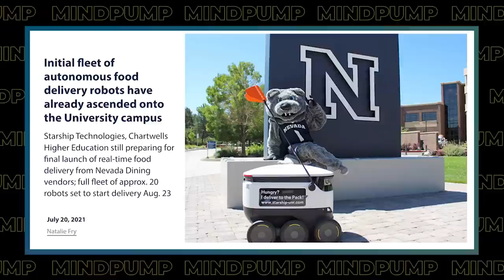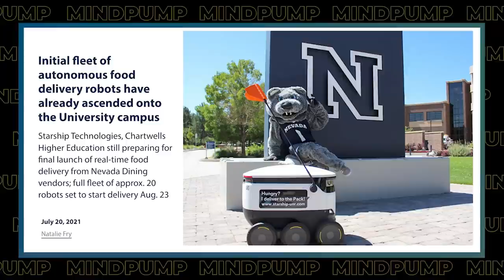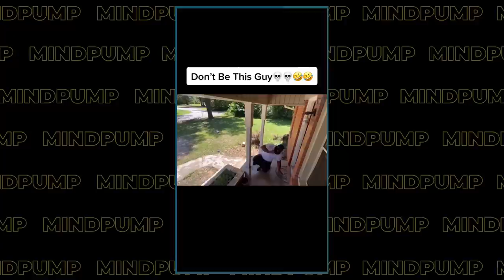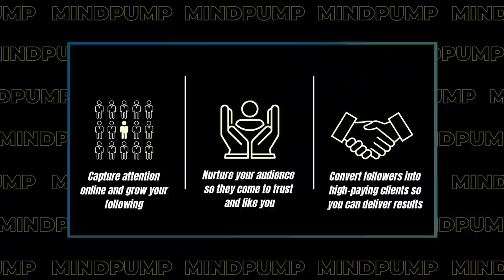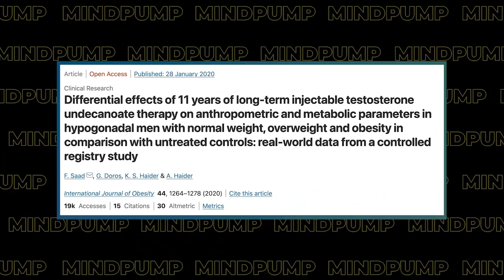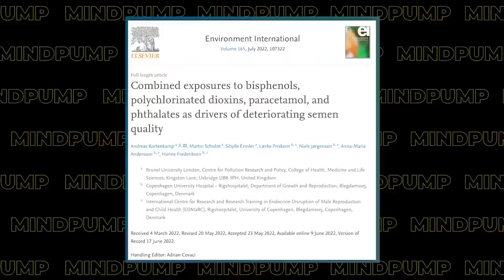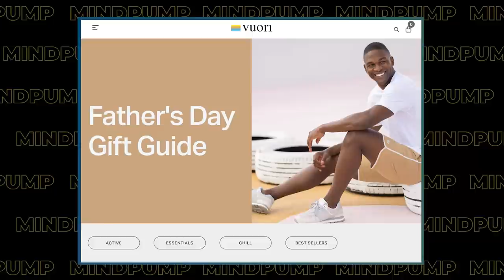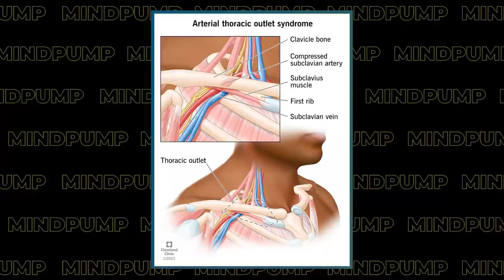Follow These 4 SIMPLE STEPS to Stay Fit & Be Healthy All Year Round | Mind Pump 1839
00:00 Giveaway
02:12 Mind Pump Fit Tip: Contrary to popular belief being fit & healthy is pretty easy. Follow these four simple steps: Lift weights 1-2 days a week, avoid heavily processed foods, aim for a high-protein diet, and walk for 10-15 minutes after meals.
11:48 University hunting and the pros and cons of higher education.
21:00 A potential rival to Starbucks?!)
23:12 So, you want to steal my Amazon package
25:37 Will LIV Golf disrupt the PGA?
31:11 Do you want to see Butterbean versus Jake Paul?!
38:15 The Mind Pump/NCI Business Coaching Challenge.
39:14 All things TRT and the incredible free resource of Mind Pump Hormones Private Forum.
47:47 Give the gift of Vuori for Father’s Day!
52:42 “Gas prices are so high, it’s cheaper to buy cocaine!”

58:20 Listener Live question 1 - Would you recommend I see a doctor when one side/arm is in pain and CONSTANTLY tighter than the other?
1:07:48 Listener Live question 2 - Any recommendations or advice on why I may be cramping when doing most types of sit-ups?
1:15:02 Listener Live question 3 - Can static stretching post-workout decrease blood flow and hinder performance?
1:24:48 Listener Live question 4 - Any advice on how to train and recover appropriately to help keep clear of injuries while also trying to get big?

Initial fleet of autonomous food delivery robots have already ascended onto the University campus

Angel: How to Invest in Technology Startups—Timeless Advice from an Angel Investor Who Turned $100,000 into $100,000,000 – Book by Jason Calacanis

Glitterbomb 3.0 vs. Porch Pirates

Boxing Legend Butterbean Is In 'The Best Shape Ever' And Has Called Out Jake Paul

Differential effects of 11 years of long-term injectable testosterone undecanoate therapy on anthropometric and metabolic parameters in hypogonadal men with normal weight, overweight and obesity in comparison with untreated controls: real-world data from a controlled registry study

Combined exposures to bisphenols, polychlorinated dioxins, paracetamol, and phthalates as drivers of deteriorating semen quality

Gas Prices So High It's 'Cheaper to Buy Cocaine,' Senator John Kennedy Says

Mind Pump 1487: The Best Way For First Responders To Stay In Shape

People Mentioned
Paul Chek (@paul.chek) on Instagram
Jason Calacanis (@JasonCalacanis) on Twitter
Eric Esch (@butterbeanboxer) on Instagram
Jake Paul (@jakepaul) on Instagram
Patrick Bet-David (@patrickbetdavid) on Instagram